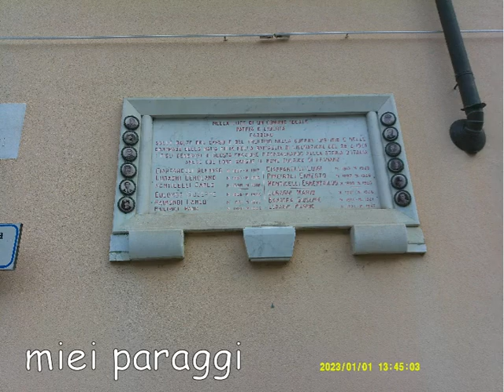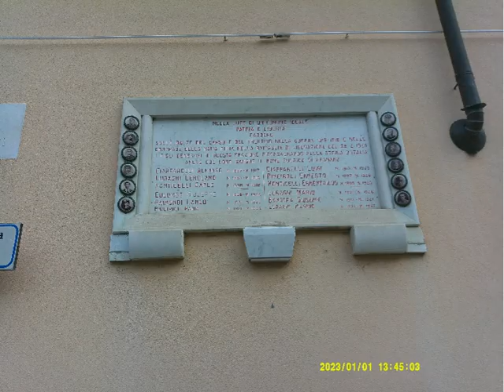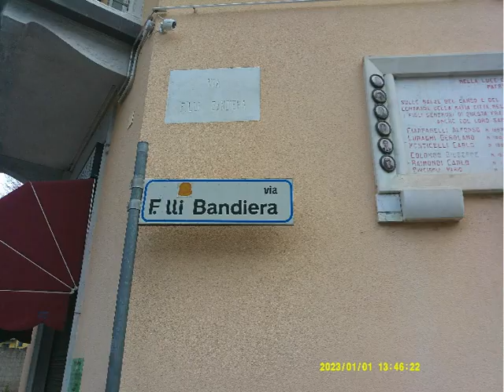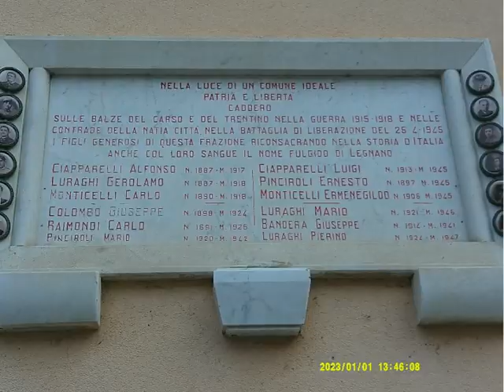th#221 rvg box054 miei paraggi